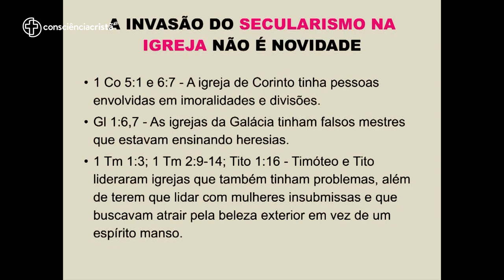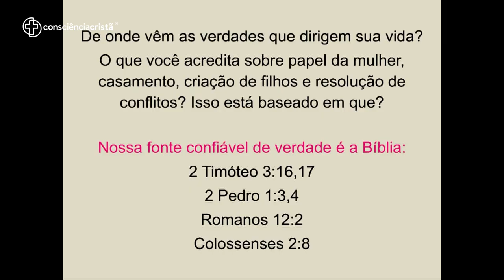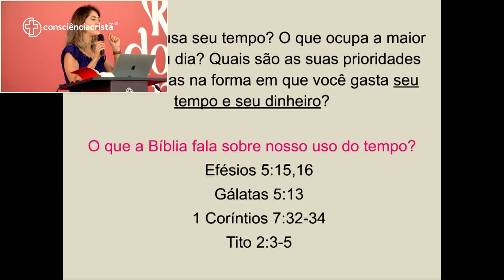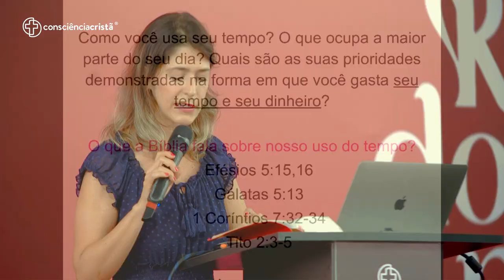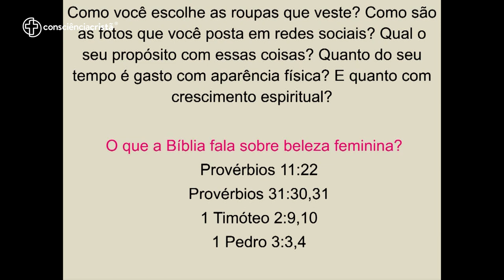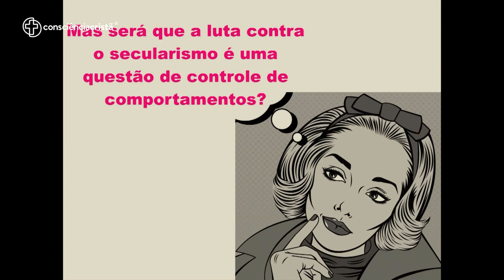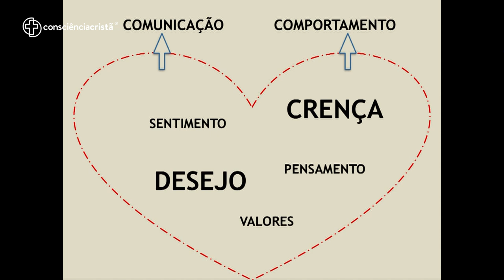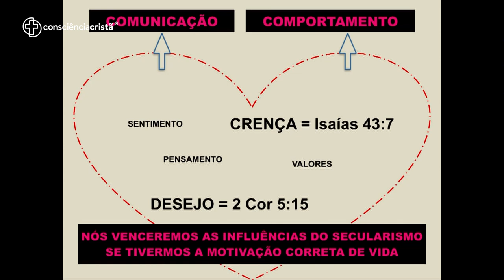A MULHER CRISTÃ E O SECULARISMO | Conferência Mulheres | CC2023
Jesus não utilizou da palavra "secularismo" quando estava ministrando aos Seus, mas um fato inegável é que Jesus esteve abordando uma série de coisas que estão estritamente associadas com o secularismo, isto é, qualquer aspecto que rejeite a fé cristã.

Qual a importância de mulheres cristãos pensarem e estudarem sobre o secularismo? Todos nós sabemos que este é um problema sério, que pode se apresentar de diversas formas para tomar o brilho dos nossos olhos. Como a mulher cristã pode combater o secularismo cumprindo, ao mesmo tempo, o seu papel de mulher? Esse é somente um dos questionamentos em torno desta temática.

No vídeo de hoje, você pode conferir um dos momentos da Conferência Consciência Cristã Mulheres, em que a palestrante Larissa Ferraro esteve com sua abordagem voltada para o tema "A mulher cristã e o secularismo". Confira agora mesmo!

Você vai encontrar durante os 6 dias de evento:
--- 15 Plenárias